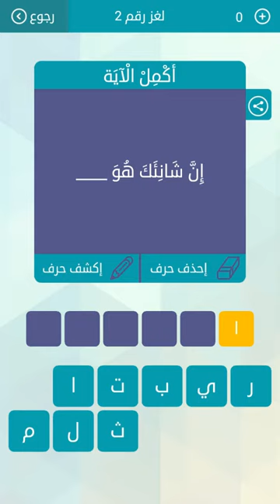اكمل الايه ان شانئك هو